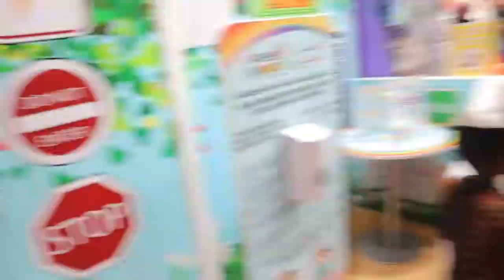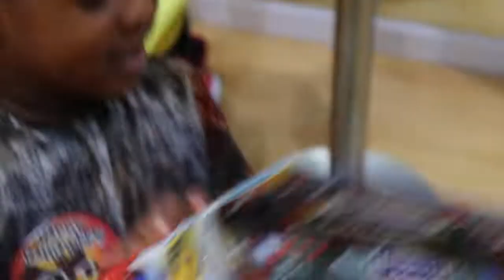SURPRISE HALLOWEEN PARTY FOR MY KIDS FUN TIME WITH @JOY ERO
I'm Glad to alway make my kids happy it gives me lot of satisfaction alway a fun time with @JOYERO please go to her channel and kiss her for me.